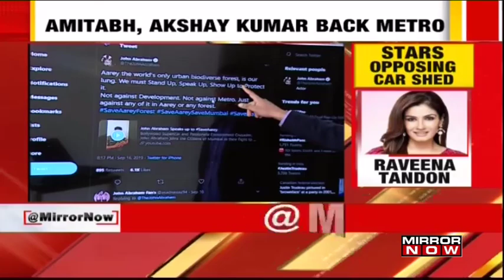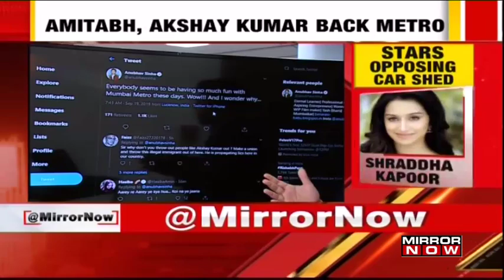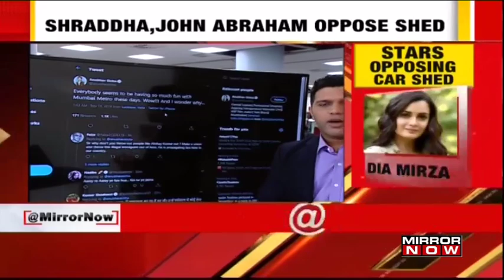SaveAareySaveMumbai: Amitabh, Akshay Kumar back metro while Dia Mirza, Swara Bhasker oppose shed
The chopping down of trees in Aarey Colony have stirred a massive controversy. Akshay Kumar who decided to take the Mumbai metro to avoid the traffic and uploaded a video on social media appreciating the Mumbai metro meanwhile Amitabh Bachchan is facing backlash for appreciating Mumbai metro and asking people to plant trees in the garden. The split in Bollywood because of the environment can be seen. Know more.